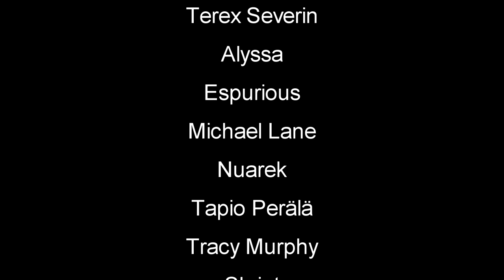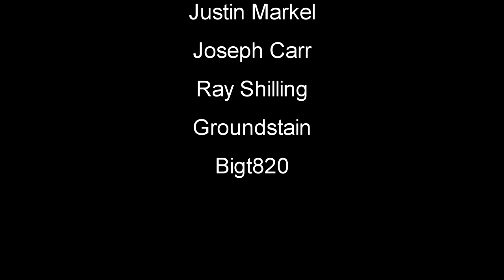Subsistence | Got To Eat & Wood Stove | Day 3 Hardcore | Let's Play Subsistence Gameplay (S3)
Subsistence Let's Play Gameplay - Got To Eat & Wood Stove | Day 3 Hardcore Mode - Struggle to build a base and gear-up in the hostile environment. Team up with other players to protect your base, attack others, or ally with neighboring factions. Progress your base technology for advanced item crafting and upgrades.